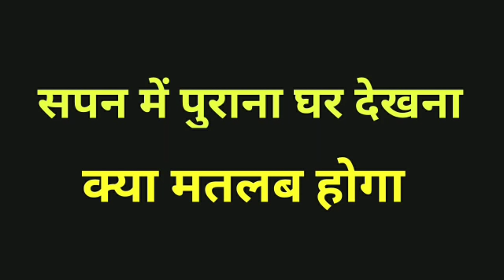सपने में पुराना घर देखना